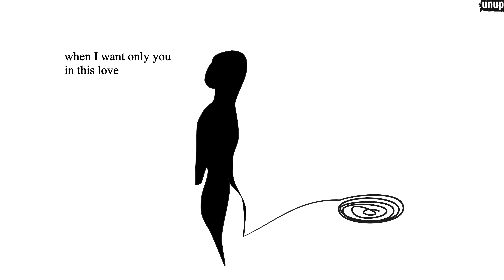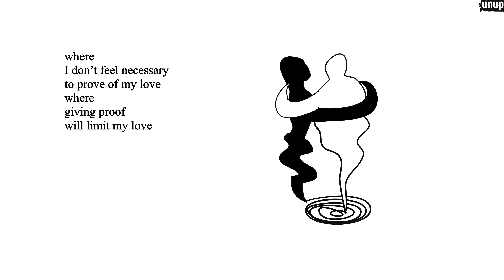three stages of love | which stage are you at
Version: a poem to describe the ultimate limit to love someone, to prove your love to someone, intoxication to self-lose for someone and a wild thought to reject that one.

Poetry collection "don't claim me"

To read preview sample